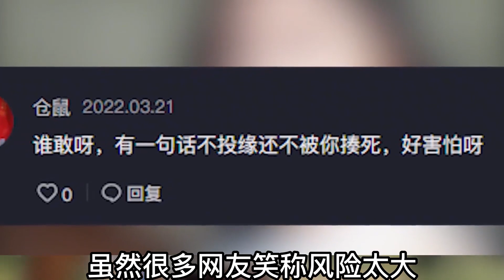身材火辣現代版“孫二娘”，90後農村女孩弃醫養馬追尋夢想，性格狂野卻無人敢娶